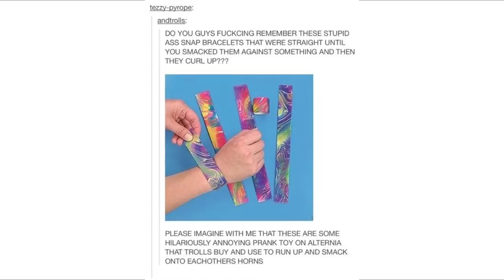Snap Bracelets: VoFT Homestuck Comic Dub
Get pranked BRO!
Vriska: Crab
Eridan: Tech
Tavros: Devin
Gamzee: Press
Editor: Erik
Artist: We couldnt find the original artist. If you know please tell us.